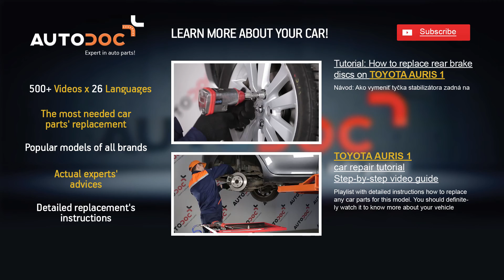How to change front brake discs and front brake pads on TOYOTA AURIS 1 TUTORIAL | AUTODOC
How to change front brake discs / front brake rotors / front disc brakes and front brake pads on TOYOTA AURIS 1 TUTORIAL | AUTODOC

Top brands that produce brake discs and brake pads: BOSCH, STARK, SACHS, SKF, VAN WEZEL, VALEO, LuK, MAPCO, A.B.S., ATE.

On our website you will find a wide range of auto parts you are interested in